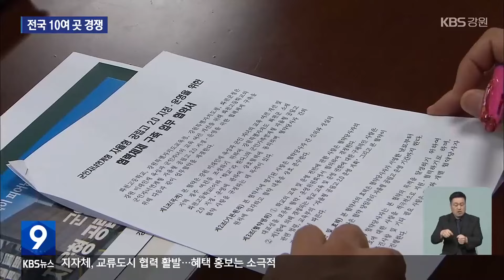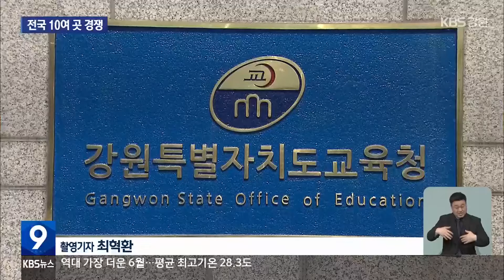화천고, ‘제2한민고’ 지정 추진…전국 10여 곳 경쟁 / KBS 2024.07.05.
[앵커]

 화천고등학교가 군인 자녀 연계  자율형 공립고 지정에 도전합니다

 군인 자녀만을 선발하는 경기도 파주의 한민고등학교와 비슷한 형태인데요.

 강원도교육청은 올해에 반드시 지정될 수 있도록 관련 기관과 협력하기로 했습니다.

 [리포트]

 공립고등학교인 화천고입니다.

 이번에 자율형 공립고 지정에 도전합니다.

 군인 자녀만을 선발해 교육하는 군인 자녀 연계형입니다.

 이미 전체 학생 200명 가운데 30%는 군인 자녀입니다.

 자율형 학교로 지정될 경우, 학교 규모는  한 학년 당 170여 명. 전체 520여 명 수준이 검토되고 있습니다.

 [오경택/화천군 하남면번영회장 : "기대가 큽니다. 요즘에 점차 인구가 줄어드는 상황에서 특수고를 유치하면 인구 증가에도 도움이 될 것이고."]

 하지만 경쟁이 치열합니다.

 군인 가족의 지역 정주 효과가 크기 때문입니다.

 경북과 전북 등 전국 10여 개 학교가 지정 신청을 준비하고 있습니다.

 이에 강원도교육청은 오늘(5일) 강원도, 화천군과 협약을 맺었습니다.

 기숙사 신축을 포함한 학교 신설 용지 확보와 특화 교육과정 수립, 예산 확보에 협력합니다.

 화천의 열악한 교통망은 단점이지만, 군부대가 많아  입학 수요가 충분하다는 점과 특성화 교육을 강조한다는 전략입니다.

 [신경호/강원도교육감 : "화천의 장점을 강조하고 있습니다. 특히 화천군 같은 경우에는 군수님께서 요람부터 대학까지를 책임지고 계시잖아요. 그래서 그런 강점을 살려서 화천고등학교가 꼭..."]

 강원도교육청은 올해 10월까지 교육부에 자율형 공립고 지정을 신청할 방침입니다.

화천고등학교가 군인 자녀 연계 자율형 공립고로 지정되면 개교는 2028년이 될 것으로  전망되고 있습니다.

 한편, 강원도교육청은 춘천시와 협의하던 군인 자녀 자율형 공립고 유치는 대상 학교 선정 등의 어려움으로 현재 중단됐다고 밝혔습니다.